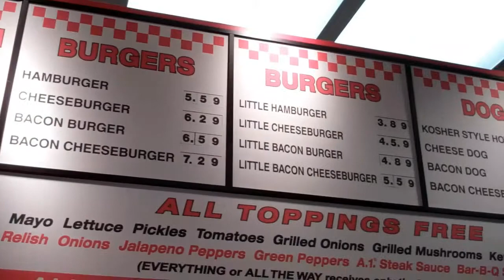FIVE GUYS BURGERS and Fries Miller Hill Mall Duluth